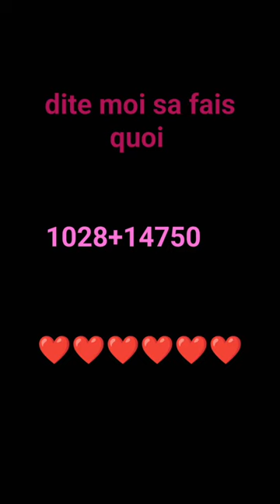5 janvier 2024